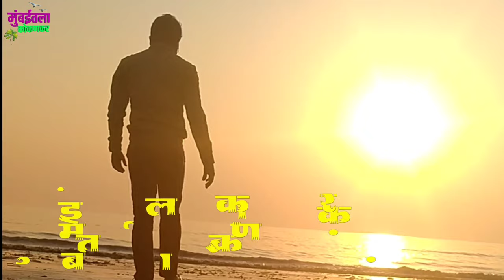रितुने बनवलेले झणझणीत गावच्या आंब्याचं खरबट 😋 - Ritu ne banville zanzanit gavchya ambeche kharbat😋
नमस्कार मित्रांनो आपल्या सर्वांचा पुन्हा एकदा स्वागत करतो
मित्रांनो कोकण म्हटलं तर उभा राहतो हा सह्याद्रीचा पर्वत नद्या-नाले खळखळणारे झरे तसेच मित्रांनो कोकणचा रान मेवा सर्वात जास्त फेमस आहे त्यामधला फेमस म्हणजे रत्नागिरी हापूस मित्रांनो आज आपण पाहणार आहोत आंब्याचे खरबट आमच्या रितुने दुपारच्या वेळेस घराच्या अंगणामध्ये बनवलेले झणझणीत आंब्याचं खरबट
मित्रांनो ही जुनीच परंपरा आहे त्यावेळेस गावाकडे भाकरीबरोबर स्पेशल खाण्यासाठी आंब्याचं खबट हे बनवले जायचे
मित्रांनो हे खरबट दाखवण्याचा माझा छोटासा प्रयत्न आहे आवडल्यास लाईक शेअर सबस्क्राईब जरूर